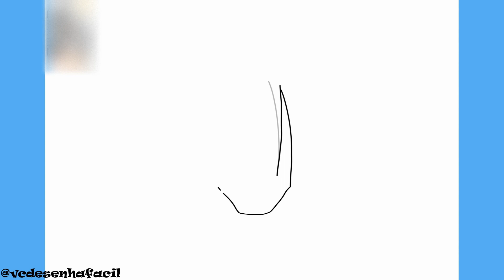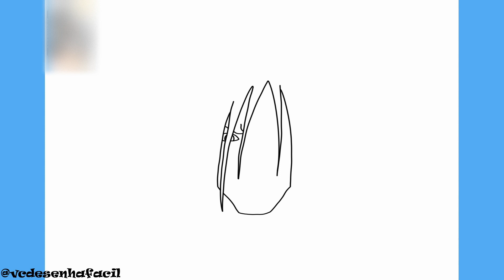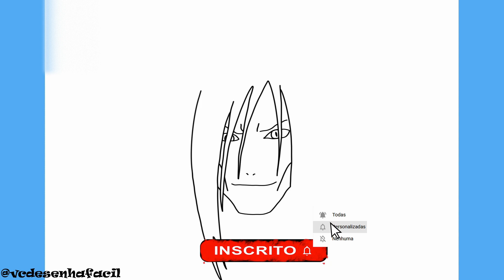COMO DESENHAR O OROCHIMARU - NARUTO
COMO DESENHAR O OROCHIMARU - NARUTO - Passo a Passo, Fácil e Simples.

Como desenhar OROCHIMARU passo a passo é o tema do nosso vídeo hoje.
No vídeo você ira acompanhar o traço a traço para aprender a desenhar de forma fácil e simples OROCHIMARU do anime NARUTO.
Aprende forma fácil e simples a fazer desenhos fáceis como o OROCHIMARU do anime NARUTO.

00:00 Intro
00:06 Inscreva-se